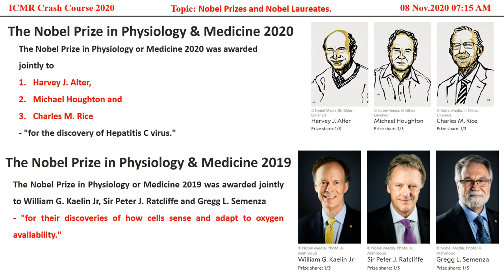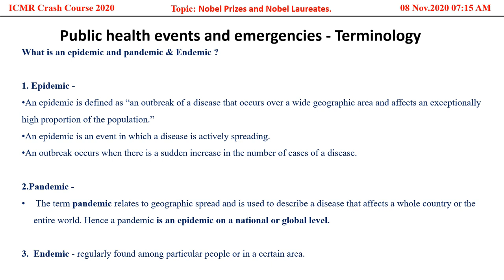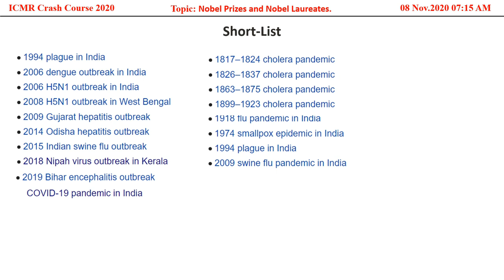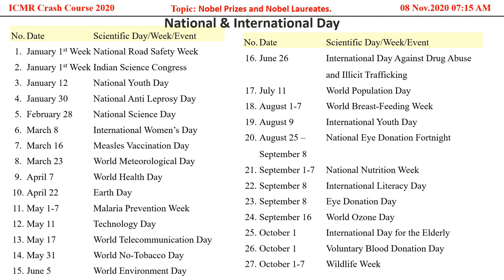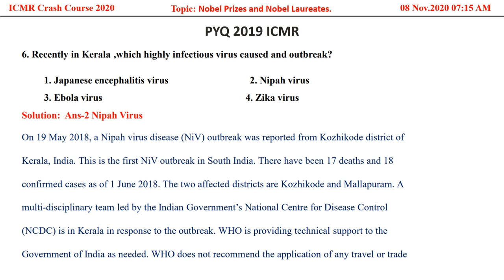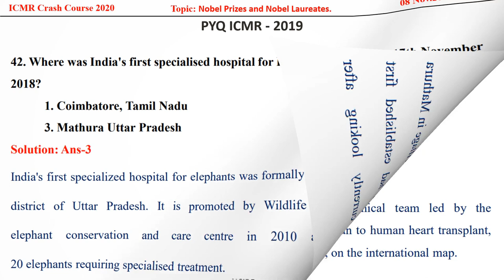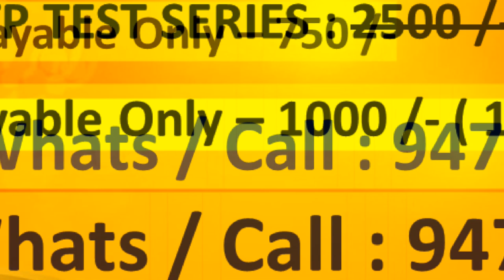ICMR JRF 2020 - G.K. & Current Affair , Previous Year Question Solution & Expected Question Analysis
CMR JRF preparation guidelines - This lecture explains about the details of the ICMR NET exam and it also explains the ICMR exam pattern.

Remember Codon Biology is created to spread the knowledge of Biology & Biotechnology by sharing all this free biology lectures video  by P. Gaurav Kumar ( Me) in YouTube. All these tutorials are brought to you for free.